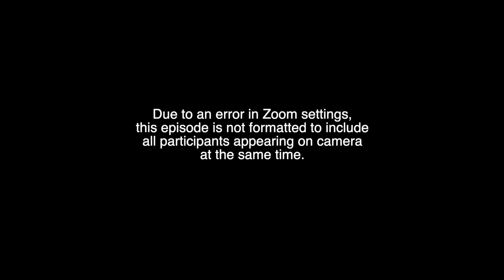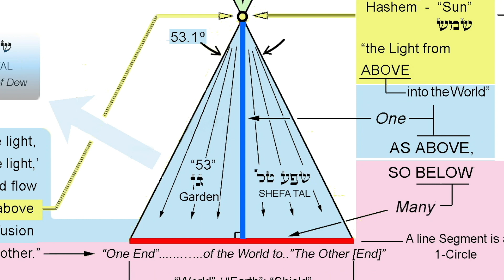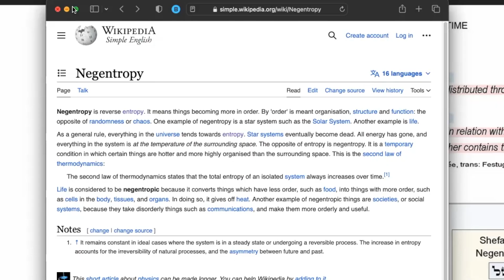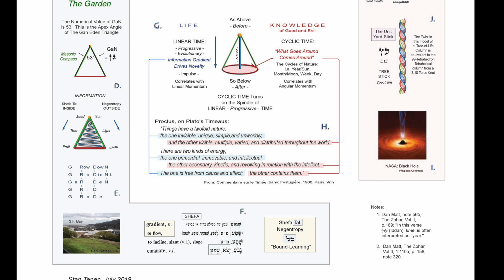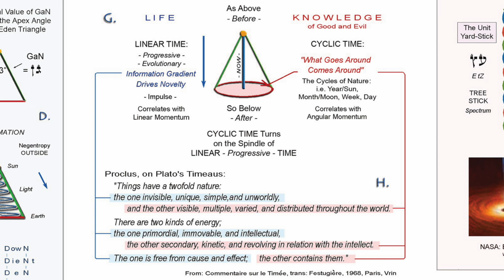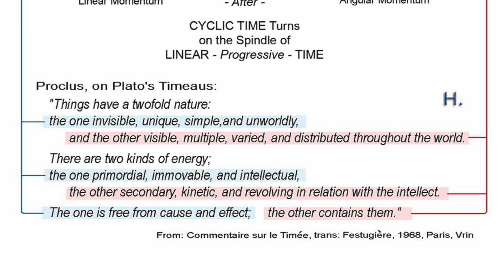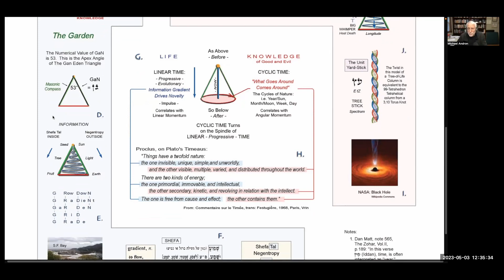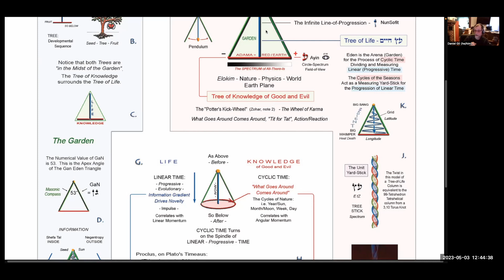The Meeting Tent, Episode 34: The Posters - The Garden of Eden in Geometric Metaphor, Part Two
We continue our discussion of Stan's use of geometric metaphor in a poster analyzing the concept of the Garden of Eden and how a single model can demonstrate the unification of the Tree of Life and The Tree of Knowledge as examples of the geometry of linear and cyclic time.

This is part of a continuing series based on the work of Stan Tenen.  The entire series, as well as other Stan Tenen videos, can be found

Stan Tenen's book, The Alphabet That Changed The World can be purchased in print or as an ebook at: